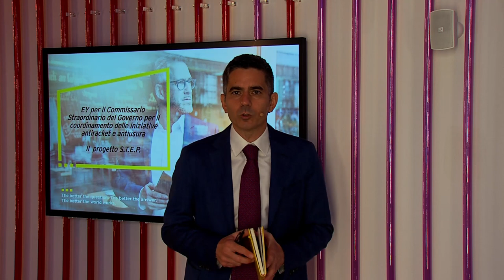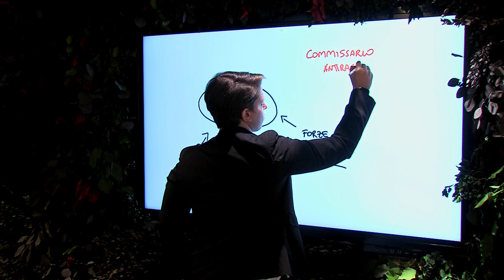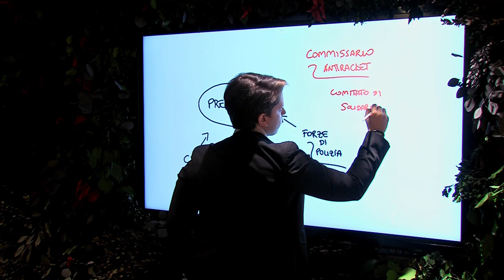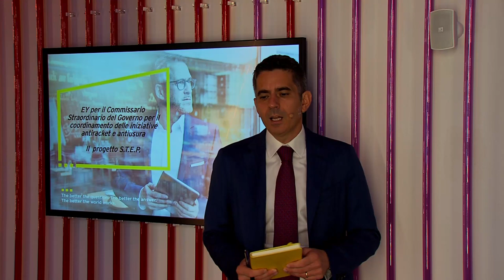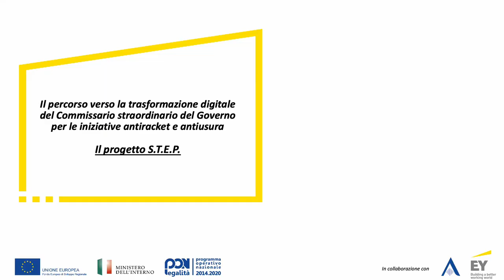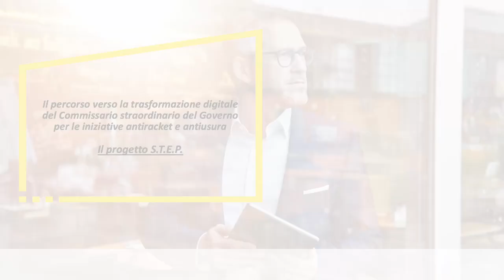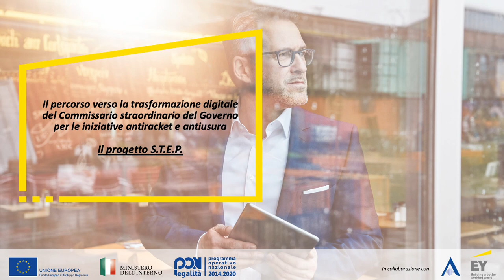Presentazione del progetto S.T.E.P. per l’accesso al Fondo di solidarietà antiracket e antiusura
Il progetto intende realizzare una piattaforma gestionale e informativa per l’ottimizzazione delle procedure e dei tempi di lavorazione delle istanze di accesso al Fondo di rotazione per la Solidarietà alle vittime dei reati di tipo mafioso, delle richieste estorsive e dell’usura, al fine di velocizzare le valutazioni e l'inserimento delle vittime di racket e usura nell’attività economica e nell’economia legale.

Hanno partecipato, il Commissario straordinario Porzio, il Prefetto Sempreviva, il Prefetto di Palermo Forlani, il Cons. Francesco Del Bene, componente del Comitato, il Dr. Luigi Cuomo Presidente di SOS Impresa e componente del Comitato, il Presidente della FAI,  Dr Luigi Ferrucci.
Inoltre è stata raccolta la testimonianza di due figli di vittime del racket, Massimiliano NOVIELLO e Alice GRASSI.